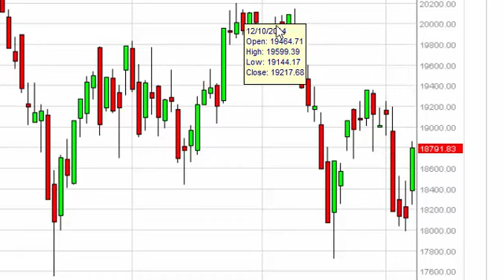FTSE MIB Technical Analysis for January 9 2015 by FXEmpire.com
- January 9 2015 index daily technical analysis for the MIB. Find more information about Forex and Commodities News Technical Analysis Fundamental Analysis and Brokers FX Empire